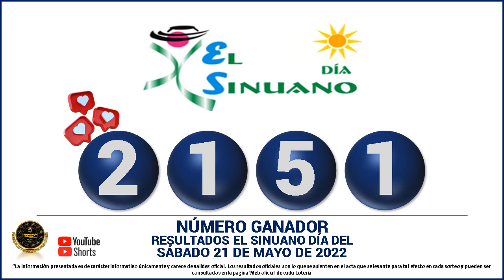Resultados del CHANCE DE LA TARDE del SÁBADO 21 DE MAYO de 2022 ✅🥇🔥💰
Hola buenas tardes, te presentamos los resultados de las loterías y chances en Colombia, vamos con el Resultados del Chance Chances del día del SÁBADO 21 DE MAYO de 2022.

resultados de las loterias y chance de hoy SÁBADO 21 DE MAYO

resultados del chance SÁBADO 21 DE MAYO de 2022

Baloto revancha
Baloto
Paisita día
Paisita noche
Paisita 3
Dorado mañana
Dorado tarde
Dorado noche
Chontico día
Chontico noche
Pijao de oro
Cafeterito tarde
Cafeterito noche
Astro Sol
Astro Luna
El Samán

loterias colombianas
suerte
numerologia
numeros ganadores
colombia
numeros
adivina numeros
que juega
que jugo
que fuega
que fugo
numeros fuertes
numeros calientes
gana
gane
culona dia
culona noche
astro dia
chontico dia
chontico noche
dorado mañana
dorado noche
dorado tarde
paisita 1
paisita 2
paisita dia
paisita noche
sinuano hoy
sinuano ayer
motilon dia
motilon noche
el saman
el saman de la suerte
pijao
el pijao
el pijao de oro
saman
sinuano dia
sinuano noche
fantastica dia
fantastica noche
caribeña dia
caribeña noche
antioqueñita 1
antioqueñita 2
antioqueñita dia
numeros ganadores de los chances del SÁBADO
resultado loteria de cundinamarca SÁBADO 21 DE MAYO